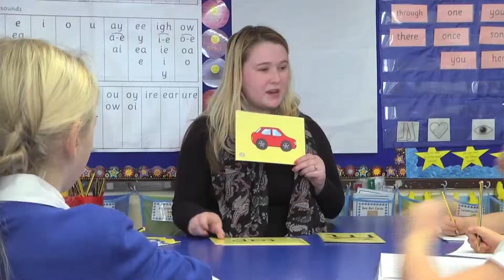Cyfweliadau Tric a Chlic - Ysgol Shirenewton - Y Cynllun Ail-iaith